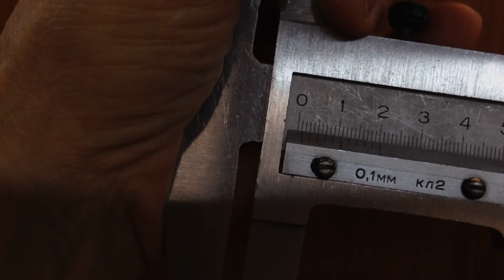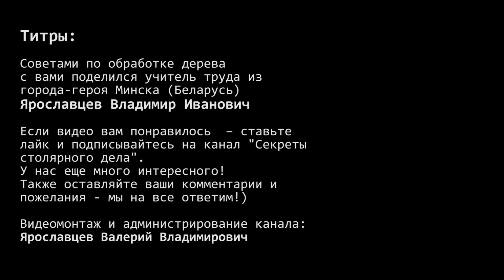Расточной резец со сменными ножами для токарных работ по дереву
Мое маленькое изобретение: резец для токарных работ по дереву со сменными ножами.

Вас ждет еще очень много интересного!) Если у вас есть вопросы или пожелания - пишите в комментариях. Мы постараемся на них подробно ответить в следующих видео.
На канале «Секреты столярного дела». Мы поговорим о деревообработке: токарные работы, заточка инструмента, станки и приспособления и многое другое. Автор видео Ярославцев Владимир Иванович - столяр с 30-ти летним опытом, учитель труда из г. Минска. Видео по столярке разделены на следующие плейлисты: